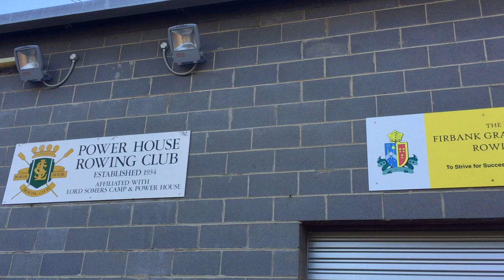Firbank Grammar Rowing Video 2017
firbank rowing video